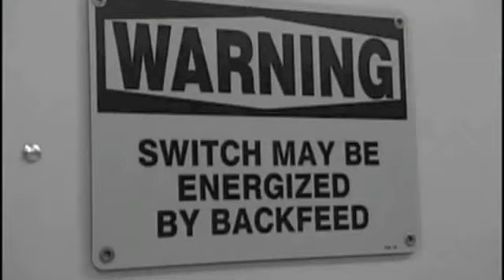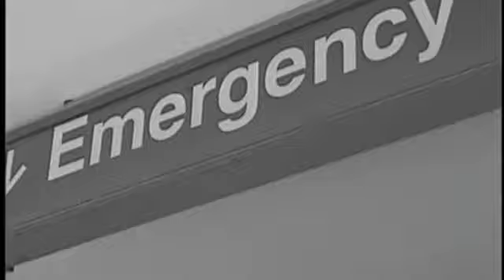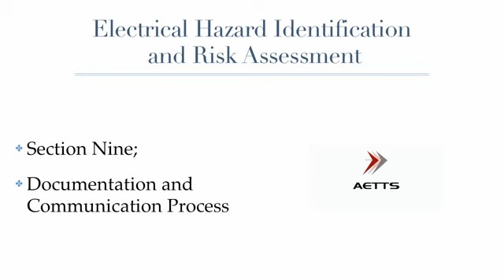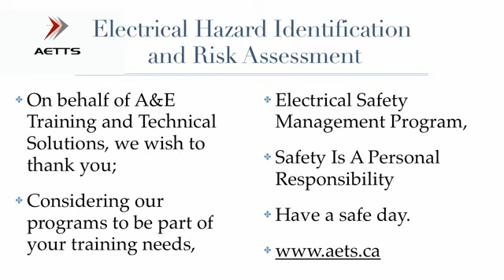Electrical Hazard Identification and Risk Assessment Trailer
Electrical Hazard Identification and Risk Assessment is a critical part of employee safety.